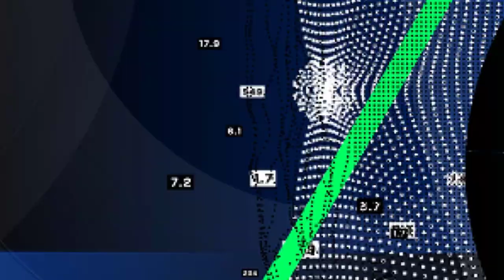Season 1 Ep 1 Foundations of Deep Reinforcement Learning with Pieter Abbeel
Dr Abbeel’s research strives to build ever more intelligent systems, which has his lab push the frontiers of deep reinforcement learning, deep unsupervised learning, especially as it pertains to robotics. He has founded several companies, including Gradescope (AI to help instructors with grading homework, projects and exams) and Covariant (AI for robotic automation of warehouses and factories).  Dr Abbeel has received many awards and honors, including ACM Prize, IEEE Fellow, PECASE, NSF-CAREER, ONR-YIP, AFOSR-YIP, Darpa-YFA, TR35, and 10+ best paper awards/finalists.